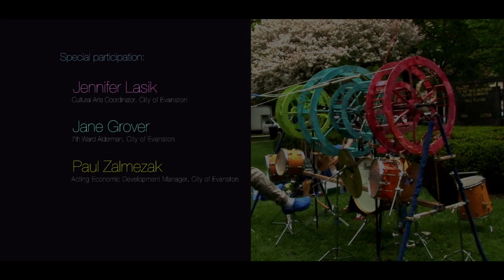The Arts In Evanston - Documentary*